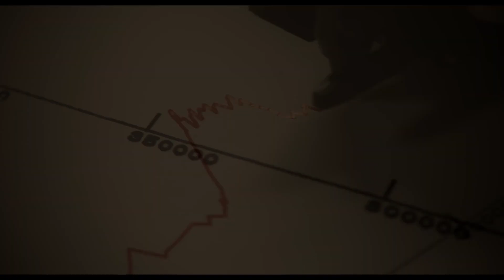Zwischen Himmel und Eis | Offizieller Trailer HD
Eisig, unnahbar und wunderschön – scheinbar endlos erstrecken sich die Schneelandschaften der Antarktis. Doch das Jahrtausende alte Eis hütet ein Geheimnis: Unzählige eingeschlossene Luftbläschen aus Urzeiten zeugen vom Klima vergangener Zeiten und seiner Veränderung durch den Menschen. Luc Jacquet blickt zurück auf die ersten Expeditionen des französischen Wissenschaftlers Claude Lorius, der bereits als junger Mann unter extremsten Bedingungen das Eis erforscht hat. Ihm gelang es, die Klimageschichte unseres Planeten bis 800.000 Jahre zurückzuverfolgen und eine bittere Wahrheit aufzudecken …

Mit atemberaubenden Landschaftsaufnahmen und spektakulärem Archivmaterial erzählt Oscar®-Preisträger Luc Jacquet die abenteuerliche Geschichte des Polarforschers Claude Lorius, der sein Leben dem Eis gewidmet hat. Dabei offenbart er einen Planeten von unermesslicher Schönheit, aber auch großer Zerbrechlichkeit. Erzählt von Max Moor.